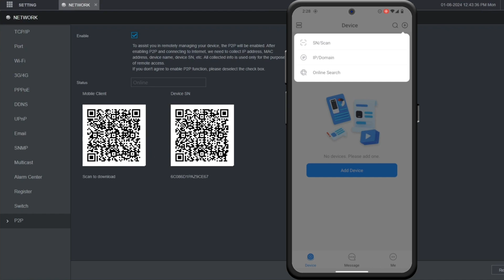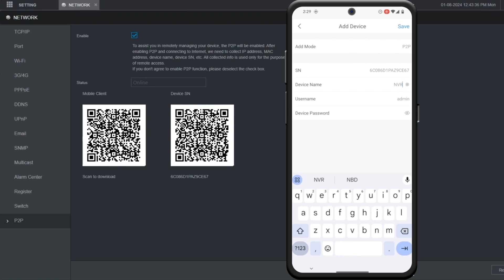DMSS Mobile App | Dahua NVR Mobile App Setup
This Video Explain DMSS Mobile Connect | DMSS Camera Setup In Mobile. This Video related to dmss camera setup in mobile, dmss mobile connect, dmss connection failed, dmss camera setup,